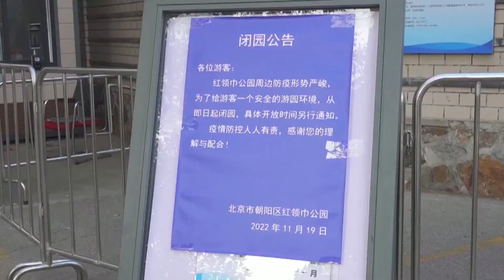News Roundup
▶▶ Follow us ▶▶
نايل سات
10922 V 27500
11680 H 27500